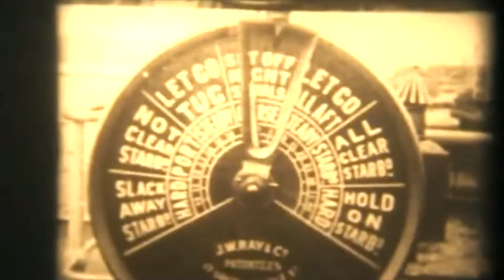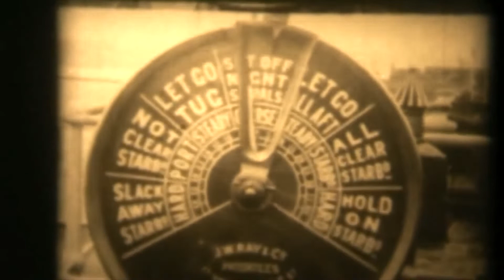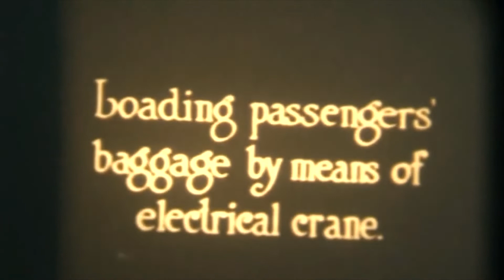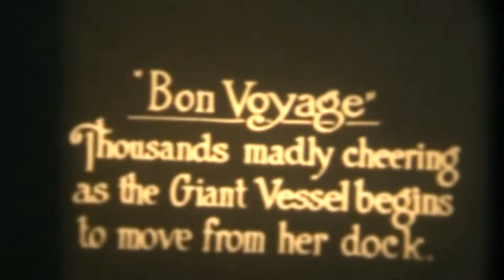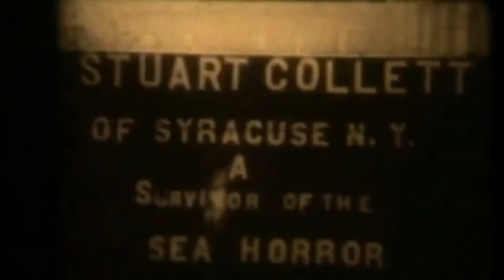TITANIC ? 1912 Newsreel ship survivor footage Early exploitation Rev Stuart Collett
Released shortly after the disaster this may or may not be the actual Titanic. It is the captain the boat maybe the Olympia. Really cool video, totally worth taking the 8 minutes to watch!